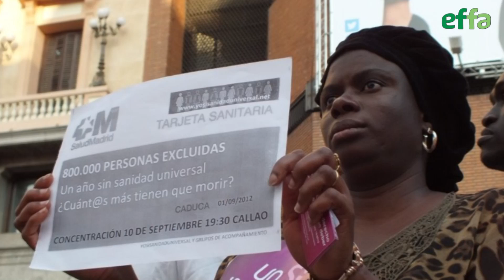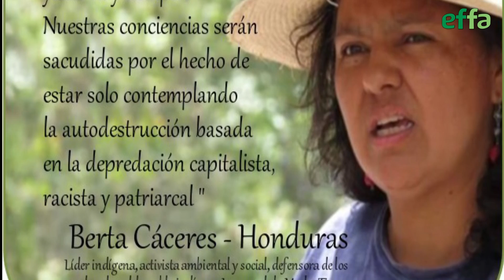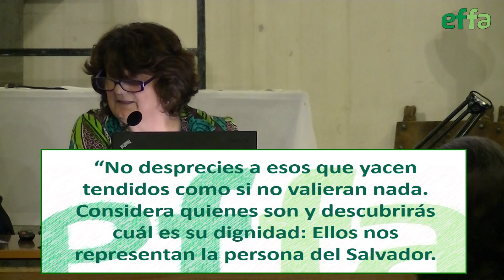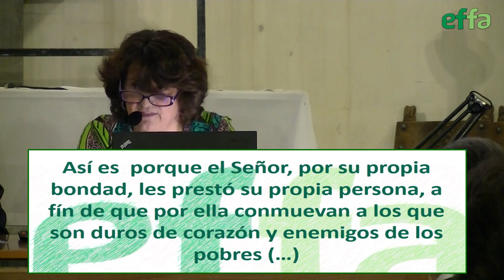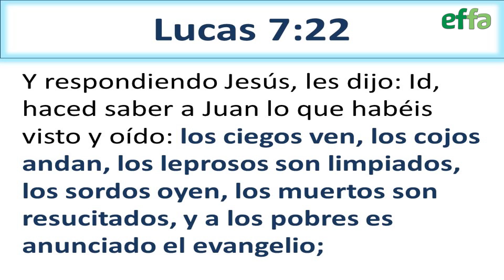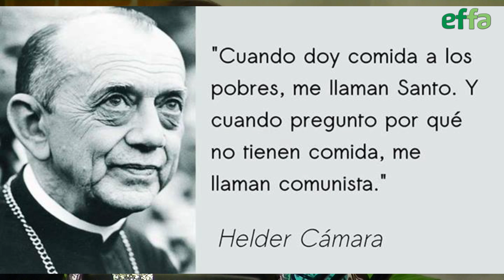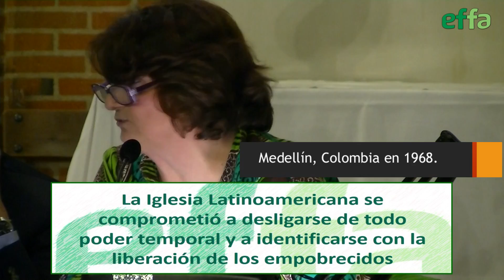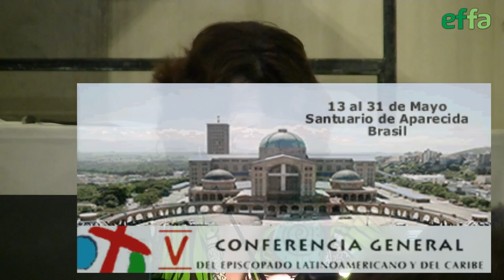Pepa Torres: Los pobres como lugar teológico (I)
Las injusticias que sufren los desfavorecidos claman día y noche ante Dios. Este concepto es básico y es una constante en la Biblia y en la centralidad del mensaje de Jesús. Desde la privilegiada cátedra de una vida comprometida, la teóloga Pepa Torres reivindica el derecho al grito y la protesta para dar voz a los que la sociedad margina y nos resume el camino de la opción preferencial por los pobres que ha venido recorriendo una parte de la Iglesia en los últimos 50 años.